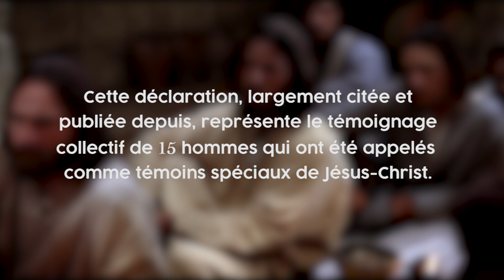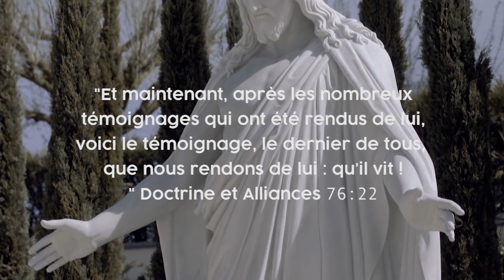“Le Christ Vivant” (2000) lu par des chrétiens du monde entier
Chaque année, nous avons la chance de célébrer la vie qu’a menée le Christ. En l’an 2000, le prophète de l’époque et les apôtres de l’Eglise de Jésus-Christ des Saints des Derniers Jours ont publié une déclaration qui a été nommée “Le Christ Vivant”.

“Le Christ Vivant” est un document d’une simple page, mais un témoignage puissant d’hommes qui connaissent le Christ et qui sont ses témoins spéciaux ici sur la Terre. Cette déclaration est un puissant résumé de la vie du Christ quand il est venu sur Terre et de la vie qu’il continue à mener.

Des chrétiens du monde entier ont souhaité se réunir dans cette vidéo pour eux aussi réaffirmer avec force leur amour et leur témoignage ferme du Christ.

Aujourd’hui, ils se joignent au reste des chrétiens du monde pour affirmer une vérité éternelle :

“Et maintenant, après les nombreux témoignages qui ont été rendus de lui, voici le témoignage, le dernier de tous, que nous rendons de lui: qu’il vit!” (Doctrine et Alliances 76:22)

Au travers des paroles du “Christ Vivant”, vous pourrez ressentir le Saint-Esprit que Dieu envoie pour nous éclairer dans les ténèbres. Vous pourrez sentir l’amour que Dieu et Son Fils et le Saint-Esprit ont pour chacun d’entre nous, et vous pourrez être assurés que, quoique nous fassions, nous aurons toujours une possibilité de rejoindre Dieu, et ce, grâce au miracle de Jésus-Christ.

Partagez cette vidéo autour de vous ! Les personnes ont besoin d’espoir.